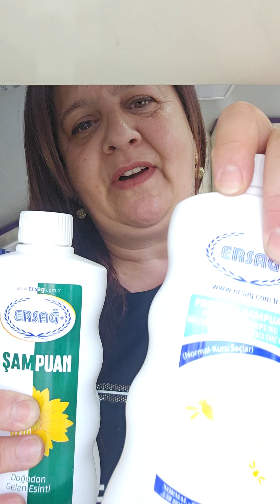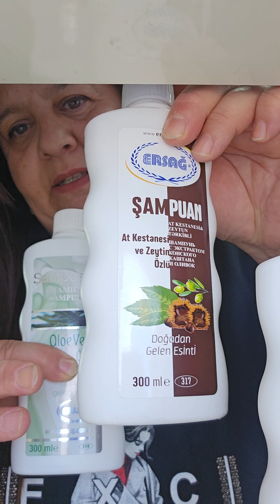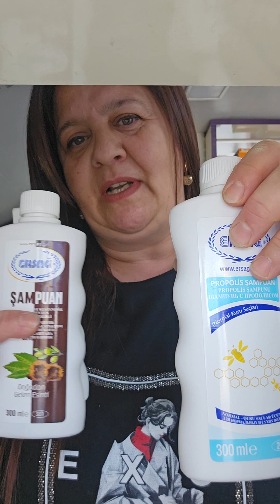ersag ṣirketi# Feride bayram qizi#🤗💫🥰🥰🥰❤️❤️❤️❤️🥰🥰🥰🥰